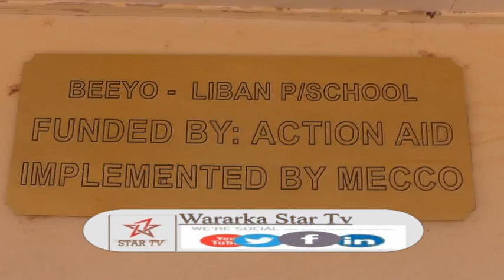DAAWO DADKA DEGAANKA BEEYO LIBAAN EE GABILAY OO AY SOO WAJAHDAY XAALAD ADAGI